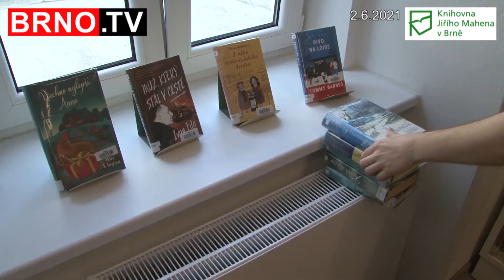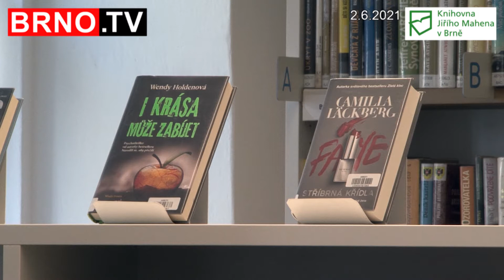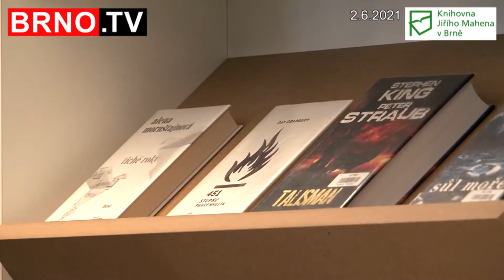KNIHOVNA NA KŘIŽOVATCE BYLA SLAVNOSTNĚ ZNOVUOTEVŘENA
KNIHOVNA NA KŘIŽOVATCE BYLA SLAVNOSTNĚ ZNOVUOTEVŘENA | Letos slaví Knihovna Jiřího Mahena v Brně 100 let od svého vzniku. Jedním z dárků, který nabízí svým čtenářům, je znovuotevření zrekonstruované pobočky - Knihovny Na Křižovatce - na adrese Křížová 24. Je dobře, že tako knihovna nezmizela z kulturní mapy Starého Brna. | Partneři reportáže